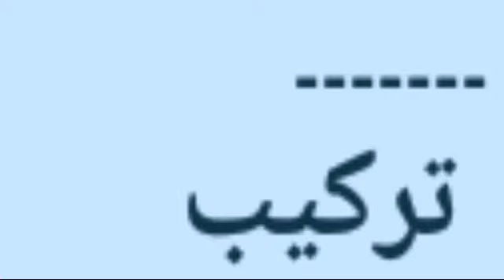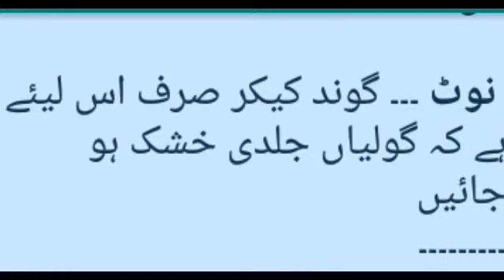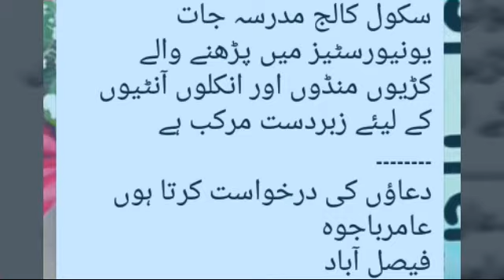دماغین حبوب نسخہ۔۔باۓ دعا علی راحت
بہت ہی عمدہ نسخہ ہے
استعمال کریں گے
تو یہ میرے
الفاظ
نہیں
بلکہ آپ
کے الفاظ ھونگے
 ان شاء اللہ

دعا بھاٸ کو
اپنی دعاٶں میں
یاد رکھنے کا
بہت بہت
شکریہ

طالب دعا۔

”،دعا علی راحت،“